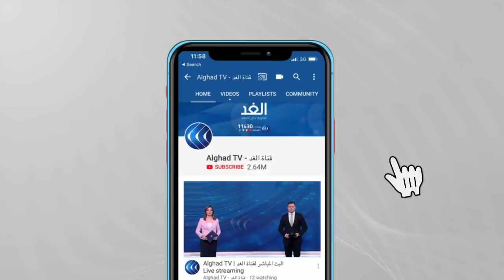مراسل الغد في باحة الكونجرس ينقل المشهد بعد إغلاقه بسبب تهديد أمني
في واشنطن، أعلنت وكالة رويترز إغلاق مبنى الكونجرس بالعاصمة الأمريكية ومنع الدخول إليه أو الخروج منه لتهديد أمني خارجي يأتي هذا فيما تتواصل التحضيرات في العاصمة الأمريكية واشنطن لحفل تنصيب الرئيس الأمريكي المنتخب جو بايدن الأربعاء المقبل، حيث سيتم نشر ما لا يقل عن خمسة وعشرين ألفا من عناصر الحرس الوطني لتأمين مراسم التنصيب... المزيد من التفاصيل يتحدث من واشنطن عمر محمد مراسل الغد مع سينار سعيد، عبر الفقرة الإخبارية.